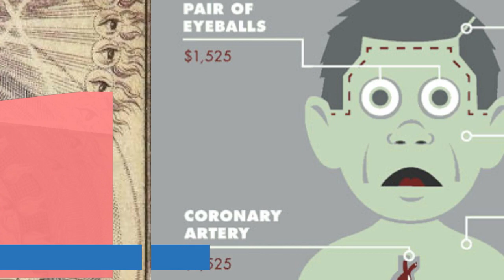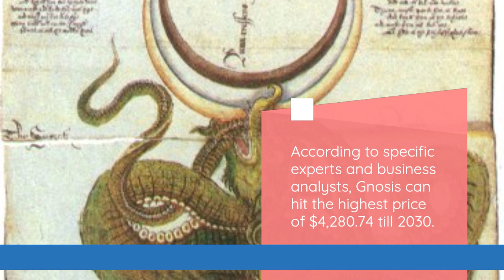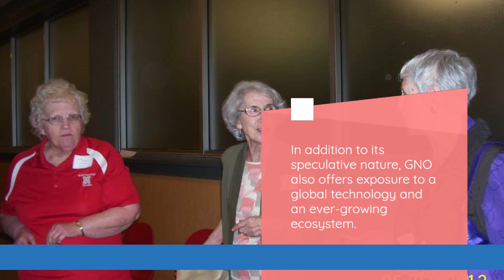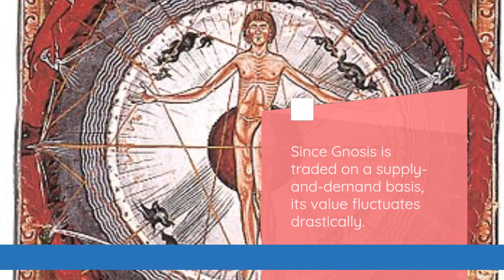Gnosis Price Forecast FAQs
What is the Gnosis price today?
Today Gnosis (GNO) is trading at $94.74 with the marketcap of $245,349,773.000.
What will be the GNO highest forecast price for 2023?
The GNO price is expected to reach a maximum level of $159.98 at the end of 2023.
Is Gnosis (GNO) a good investment?
Gnosis's value is expected to continue to expand, as shortage tends to encourage price rise.
What will be Gnosis worth in 2023?
The GNO price is forecasted to reach a maximum level of $159.98 with minimum price of $135.42 at the end of 2023.
Does Gnosis have a future?
In terms of price, Gnosis has an outstanding potential to reach new heights.
It is forecast that GNO will increase in value.
According to specific experts and business analysts, Gnosis can hit the highest price of $4,280.74 till 2030.
Is Gnosis worth buying in 2023?
How much does Gnosis cost in 2024?
The price of Gnosis will increase as more investors get involved in the project.
In year 2024, Gnosis will be worth about an average price of $202.80.
How high can Gnosis go?
The average price of Gnosis (GNO) might go to $139.57 by the end of this year.
How much will Gnosis be worth in 2030?
What is the future of Gnosis?
The future of Gnosis is highly dependent on the overall performance of the crypto industry.
When it comes to investing in GNO, you need to make sure that you are using the right strategy.
In addition to its speculative nature, GNO also offers exposure to a global technology and an ever-growing ecosystem.
How much will Gnosis be worth in 5 years?
In five years, Gnosis will have a minimum price of $714.34 and a maximum price of $618.84 per GNO.
Since Gnosis is traded on a supply-and-demand basis, its value fluctuates drastically.